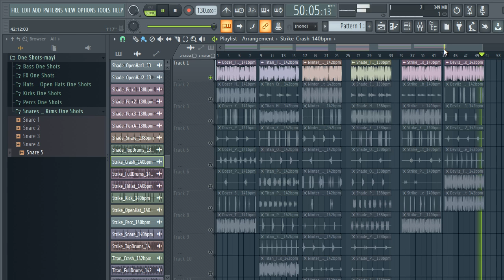[FREE] DRILL DRUM KIT 2023 + SAMPLE PACK "one shots" | FREE DRUM DRUM LOOPS